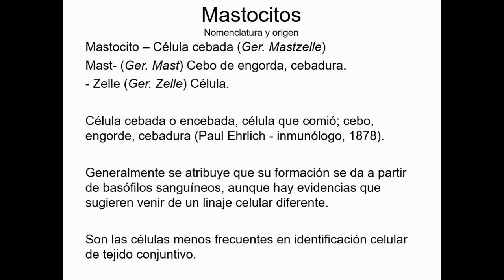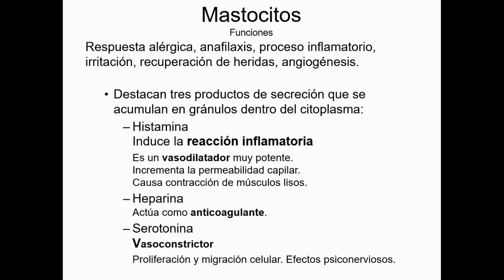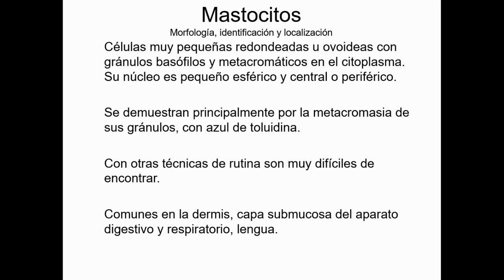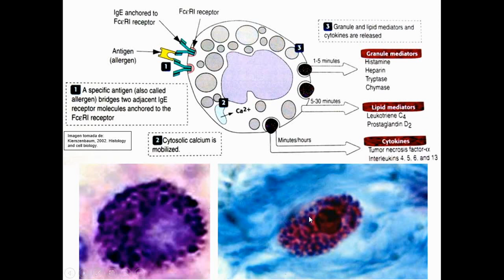Mastocitos - Tejidos Básicos - Curso en Línea 2-012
Mastocitos o células cebadas - Tejido Conectivo - Tejido Conjuntivo - Curso en Línea 2-012

En este vídeo se explican las funciones y características de unas células que son menos frecuentes en identificación del tejido conjuntivo y que tienen propiedades metacromáticas, los mastocitos. Describimos su morfología y las sugerencias para identificación.